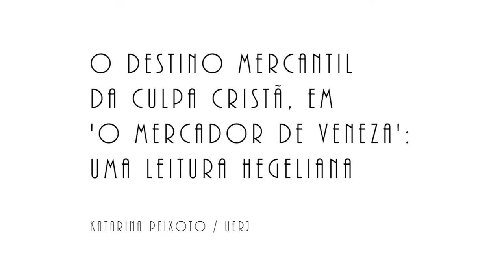O destino mercantil da culpa cristã, em 'O Mercador de Veneza': Uma leitura hegeliana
Katarina Peixoto / UERJ